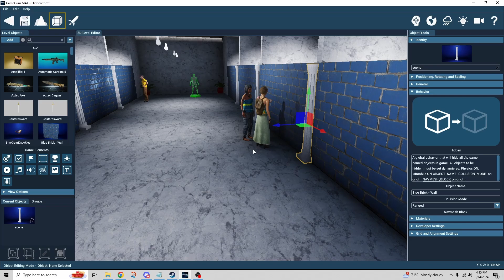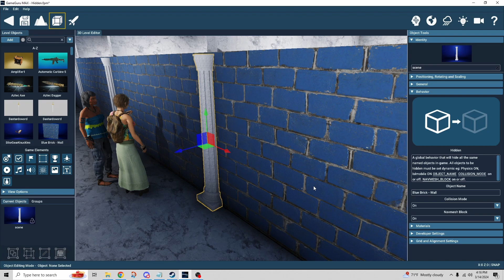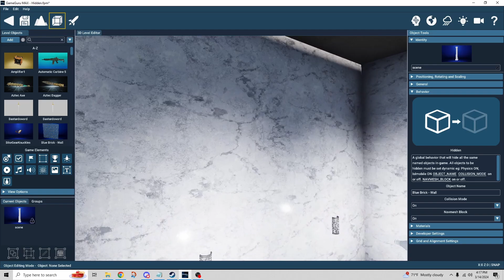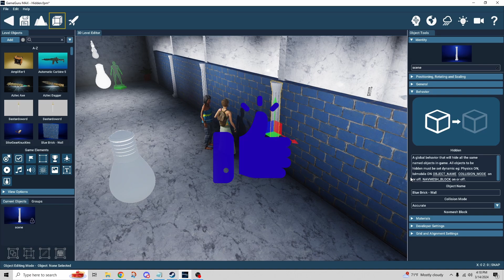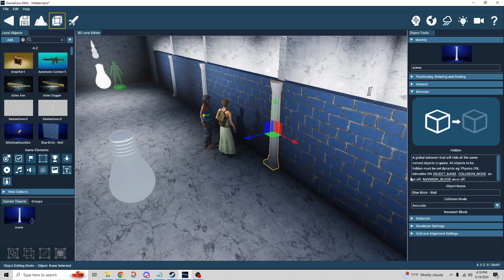GameGuru Max Tutorial - Hidden Behavior Explained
Welcome to our latest GameGuru Max tutorial, where we delve into one of its powerful features - the Hidden behavior. In this comprehensive guide, I'll walk you through everything you need to know about harnessing the Hidden behavior to streamline your game development process.

The Hidden behavior in GameGuru Max is a game-changer, offering a global solution to manage objects with ease. With this feature, you can control aspects of all objects sharing a designated name, eliminating the need for individual adjustments. Whether you're working on a sprawling open-world environment or a meticulously crafted level, the Hidden behavior ensures consistency and efficiency throughout your project.

In this tutorial, I'll demonstrate how to leverage the Hidden behavior to its full potential. Learn how to define the desired collision and navmesh modes for multiple objects simultaneously, saving valuable time and effort. Say goodbye to repetitive tasks and hello to accelerated game development!

Join us as we explore the Hidden behavior step-by-step, providing clear instructions and practical examples along the way. Whether you're a seasoned GameGuru Max user or just starting out, this tutorial is tailored to enhance your workflow and unleash your creativity.

Unlock the full potential of GameGuru Max with the Hidden behavior - watch our tutorial now and take your game development skills to new heights! Happy game making!